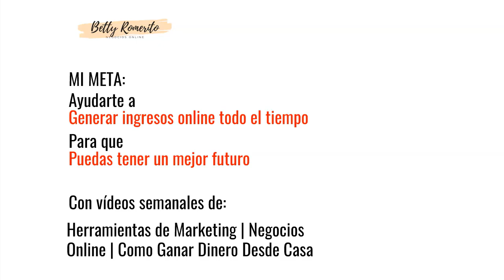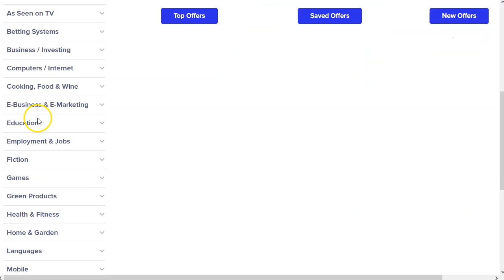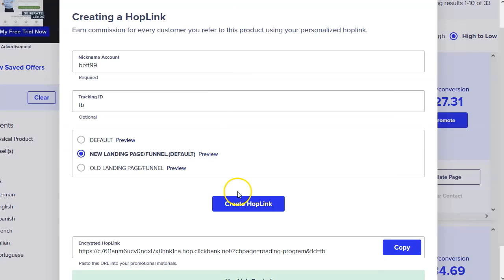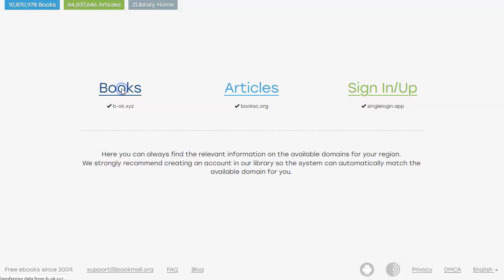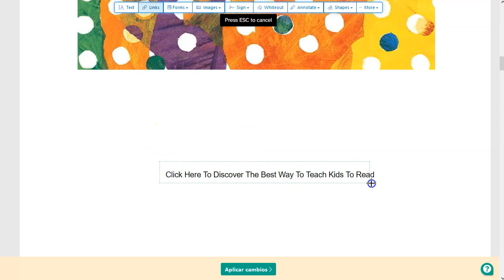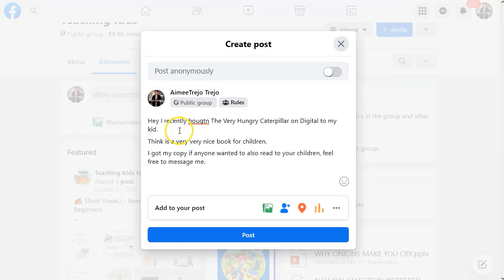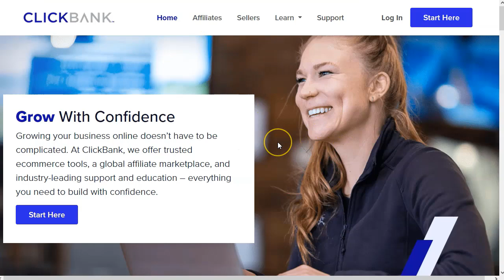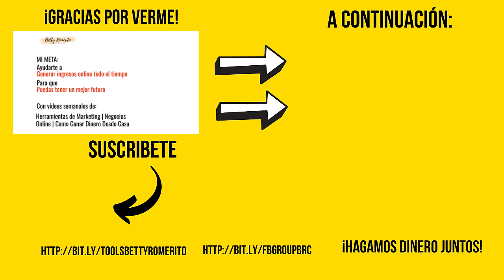Estrategia 10 Minutos Marketing de Afiliados ⏰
➡️ Tu red favorita de Marketing de Afiliados

¡Hey Amigos!

Tienes tu reloj a la mano… ¡porque vamos a tomar tiempo!
Esta estrategia es de menos de 10 minutos.
La verás en directo y comprobarás tu mismo que efectivamente, es de 10 minutos.
Esta estrategia tiene dos puntos importantes:
Buscar “los más buscados” de tu nicho, contenido digital claramente.
Con esta estrategia vas a compartir cosas que la gente quiere, porque son populares y al mismo tiempo vas a recomendarles un producto afín a ese nicho.

No pierdas ningún paso porque es importante que sigas todo en orden para que entiendas la estrategia de Marketing de Afiliados de 10 minutos y la pongas en marcha.
Funciona, en serio, ponla en marcha.

¡VAMO$!

Saludos
Betty Romerito

★★⚠️IMPORTANTE ⚠️★★